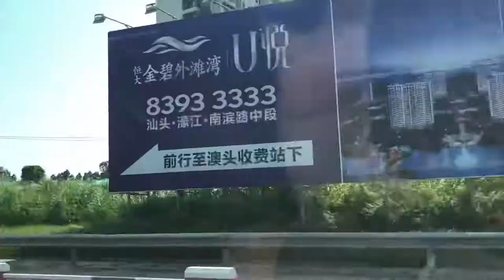Guangzhou-Shantou Trip 11-06-18 part 2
Bruce Chan Guangzhou trip 2018